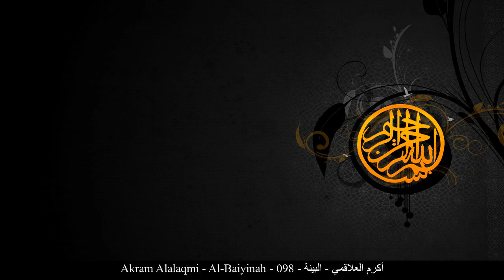HD Akram Alalaqmi - Al-Baiyinah - 098 - أكرم العلاقمي - البينة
[_arabic] أكرم العلاقمي البينة حفص عن عاصم
[_english] Akram Alalaqmi Al-Baiyinah Rewayat Hafs A'n Assem
[_france] Akram Alalaqmi La preuve Rewayat Hafs A'n Assem
[_germany] Akram Alalaqmi Al-Bayyina - Der klare Beweis Rewayat Hafs A'n Assem
[_spain] Akram Alalaqmi La Evidencia Rewayat Hafs A'n Assem
[_turkey] Akram Alalaqmi Beyyine Suresi Rewayat Hafs A'n Assem
[_china] 埃克尔姆-艾勒尔俩葛密 明证章 哈复苏 传自 阿岁目 的读法
[_tahi] อักร็อม อัล-อะลากุมีย์ สูเราะฮฺ อัล-บัยยินะฮฺ ริวายะฮฺหัฟศฺ จาก อาศิม
[_urdu] اكرم علاقمي بینہ بروایت حفص عن عاصم
[_bengali] আক্‌রাম আল-আলাকেমী আল-বায়্যিনাহ্ ক্বারী নাফে‘ থেকে ওয়ারশের বর্ণনা
[_bosnia] Akram Alalaqmi El-Bejjine Rivajet Hafsa od Asima
[_uyghur] ئەكرەم ئەلئەلاقمى سۈرە بەييىنە ھەفسى رىۋايىتى
[_farsi] اكرم العلاقمي بینه روایت حفص از عاصم
[_tajeki] Акрам ал-Алоқмӣ БАЙЙИНА Ривояти Ҳафс аз Осим
[_malbari] അക് റം അല് അല്ലാഖീ ബയ്യിന ആസിംമില്നിന്ന് ഹഫ്സ് രിവായത്ത് ചെയ്തത്
[_tagalog] Akram Alalaqmi Ang Maliwanag na Katibayan Rewayat Hafs A'n Assem
[_indonesia] Akram al 'alaaqmiy Surah Al-Baiyinah (Bukti yang Nyata) Riwayat Hafs 'an Ashim
[_portuguese] Akram Al'aláquimi A Evidência Hafs, de Ássim
[_hausa] Akram Alalaqmi Al-Bayyinah Riwayar Hafsu daga  Asim
[_swahili] Akram Alalaqmi Al-Bayyinah Riwaya ya Hafswi kutoka kwa Aswim